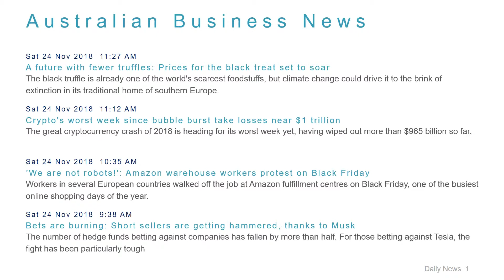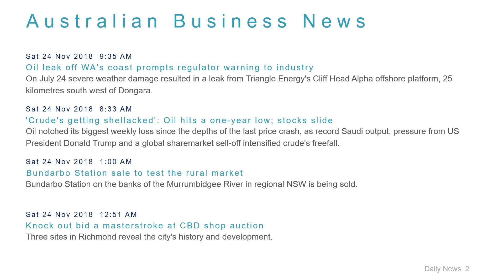Business News Headlines for 24 Nov 2018 - 6 PM Edition